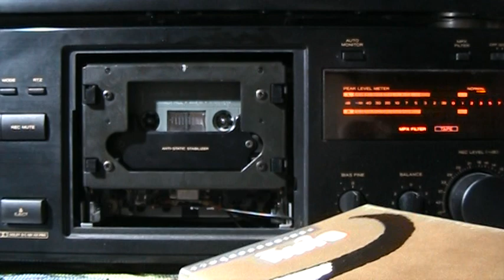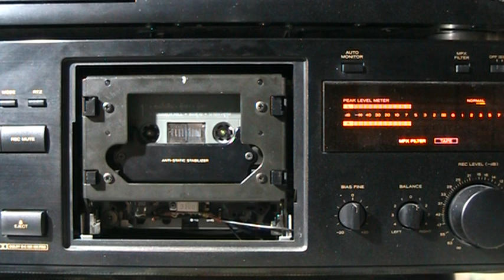lungyim~คนเก็บฟืน